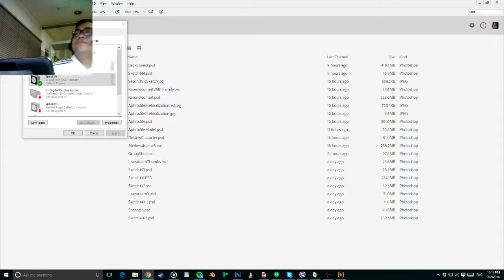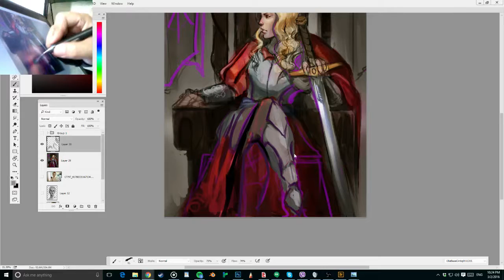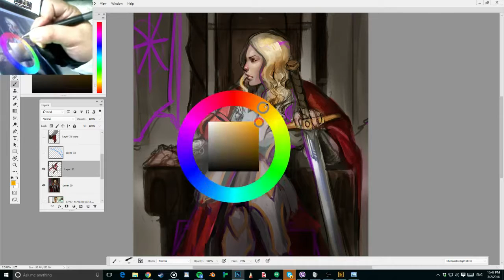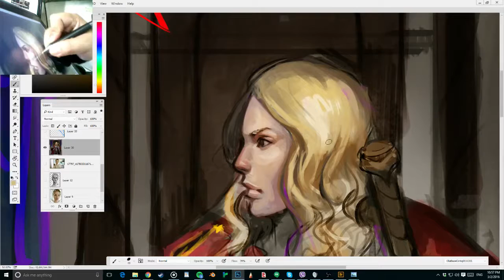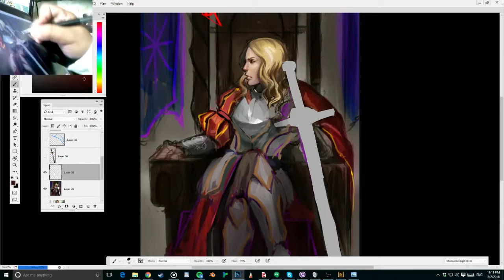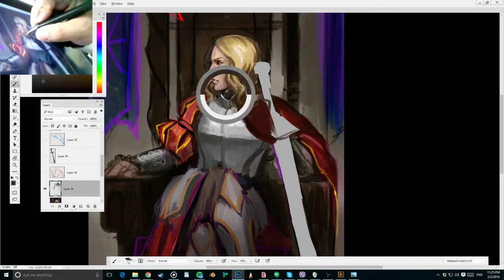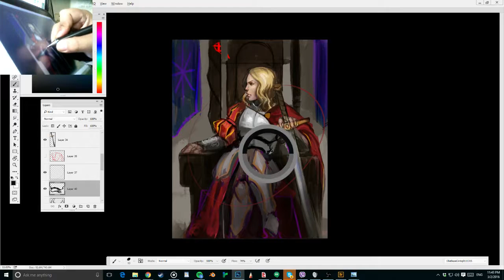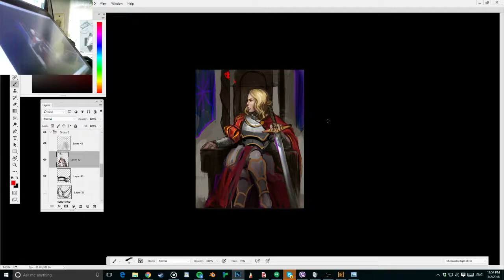Olie's Livestream Sketching #6 The Empress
Finishing the empress